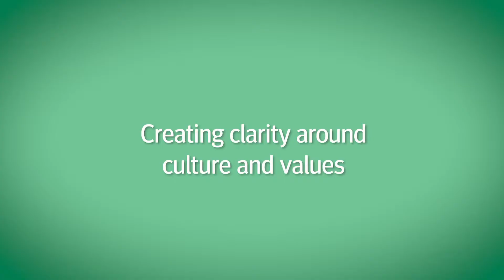People Summit 2019: Creating clarity around culture and values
It's not just the right thing to do; there is a strong business case for taking care of your employees. The Caterer interviewed a panel of movers and shakers with some exciting solutions to your recruitment and retention problems.